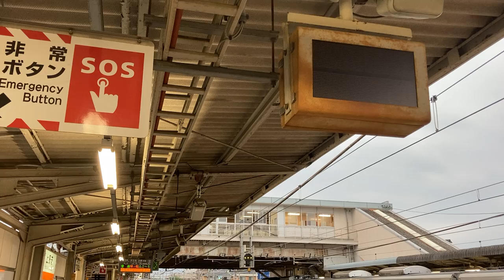JR西日本 阪和線 上野芝駅 ホーム 列車接近表示器 (現在は表示なし)